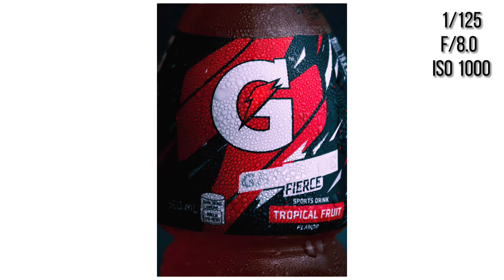Product Photography | Sample Photos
Sample photos of my Product photography using Canon 70D & Canon 50mm 1.4 and Canon 75-300mm for the lens.